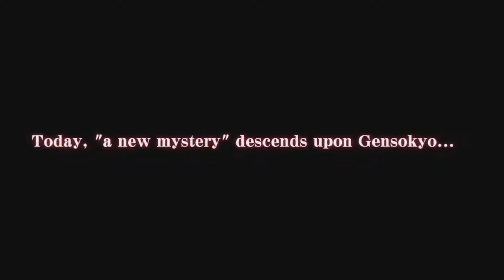Touhou Genso Wanderer Playstation Vita/PS TV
Played on Sony Playstation TV  through Framemeister
Jugado en Sony Playstation TV a través del Framemeister.